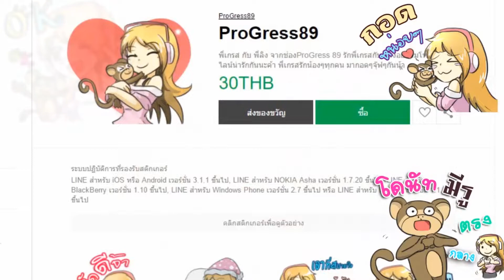🐔ครอบครัวไก่..ขี้โวยวาย ll Minecraft Cartoon